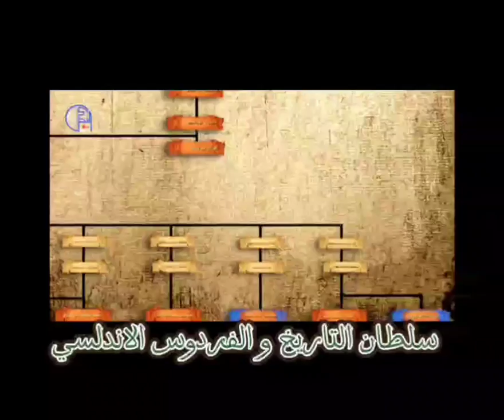وفاة أخر الخلفاء الأمويين في الأندلس المعتد بالله و نهاية خلافة قرطبة و تفكك الأندلس و بداية السقوط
هشام المعتد بالله
الخليفة الثاني عشر والأخير الأمويين

أبو بكر هشام المعتد بالله (364 هـ - 428 هـ) آخر خلفاء قرطبة وآخر حكام الدولة الأموية في الأندلس، وأخو الخليفة عبد الرحمن المرتضى
كان عبد الرحمن المرتضي أخو هشام قد طالب بالخلافة في فترة خلافة علي بن حمود، إلا أنه قُتل دونها عام 409 هـ في معركة أمام بربر صنهاجة حلفاء بني حمود في إلبيرة، ففرّ هشام من قرطبة إلى حصن ألبونت في جوار صاحب الحصن عبد الله بن قاسم الفهري. وبعد أن خلع القرطبيون يحيى المعتلي بالله من خلافته الثانية في 20 ربيع الآخر 418 هـ، قرر أهل قرطبة رد الخلافة للأمويين، واختاروا هشام بن محمد بن عبد الملك فبايعوه في 25 ربيع الآخر، ولقّبوه بالمعتد بالله. بقي المعتد بالله العامين الأولين من خلافته في ألبونت، ثم انتقل إلى قرطبة في ذي الحجة 420 هـ. في خلافته، كان الأمر والنهي لرجل من وزرائه يدعى الحكم بن سعيد القزاز، الذي أساء معاملة القرطبيين، واستأثر بكل سلطة. فاستغل أمير أموي يدعى أمية بن عبد الرحمن بن هشام بن سليمان بن عبد الرحمن الناصر والمعروف بالعراقي غضب القرطبيين، وفتك بالحكم القزاز في ذي القعدة 422 هـ، ثم هاجم القصر هو والعامة، ففر منه المعتد بالله بأهله، وهو يناشد المهاجمين حقن دمه. ثم رأى أهل قرطبة إبطال الخلافة بالكلية، فخلعوا هشام في 12 ذي الحجة 422 هـ، ونفي جميع الأمويين من المدينة. أما هشام المعتد بالله فلجأ إلى جوار سليمان بن هود صاحب لاردة حتى توفي في صفر 428 هـ.

قناة سلطان التاريخ و الفردوس الاندلسي